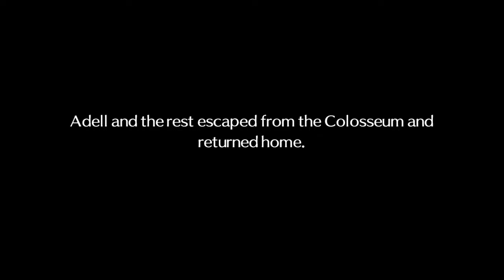¿VAMOS A DERROTAR YA A OVERLORD ZENON? | DISGAEA 2 PC - PARTE 8